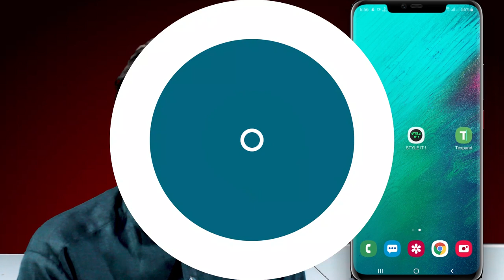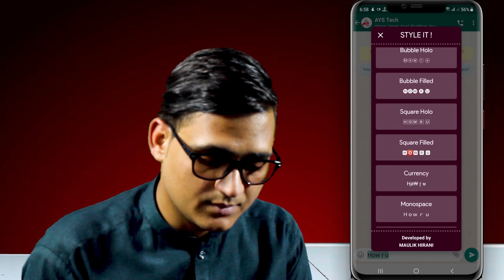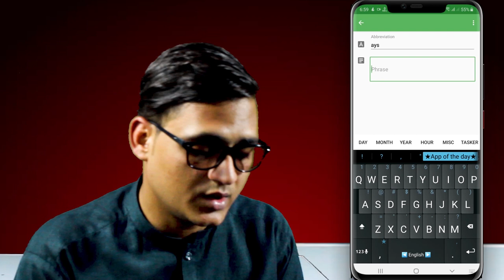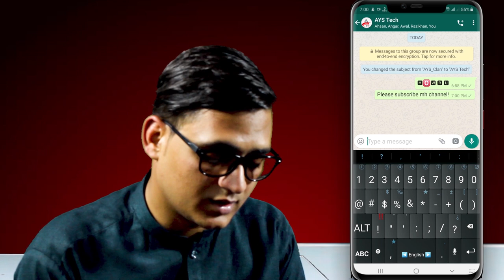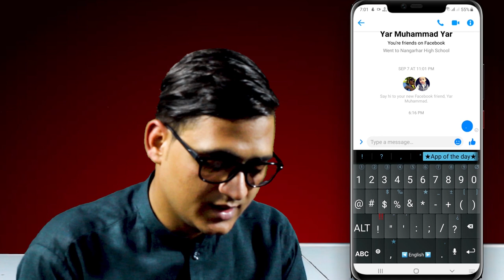Best Applications You Should Download and Install Now|In Pashto | درې زبردست اپليکيشنونه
د ځيرک موبايلونو لپاره درې زبردست اپليکيشنونه!
3 Best Applications for Smart Phones.